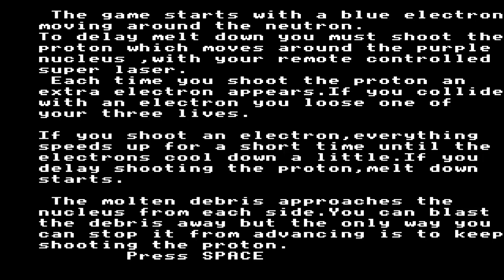ACORN BBC ELECTRON 10 of the Best Vol 2 Atom Smasher ATOMSMASHER 198xSinclair User